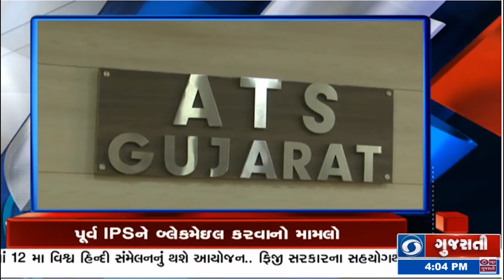આજે વિશ્વ રેડિયો દિવસ, ભારતમા નવી દિલ્હીમાં ઈન્ડિયા ઈન્ટરનેશનલ સેન્ટર ખાતે ઉજવણી Headline @04.00 PM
આજે વિશ્વ રેડિયો દિવસ, ભારતમાં નવી દિલ્હીમાં ઈન્ડિયા ઈન્ટરનેશનલ સેન્ટર ખાતે ઉજવણી l Headline @04.00 PM l 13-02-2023